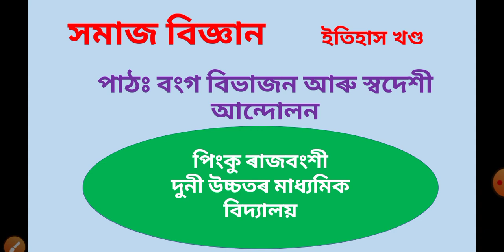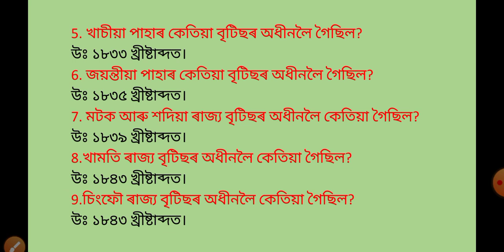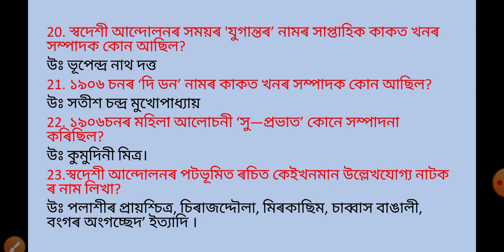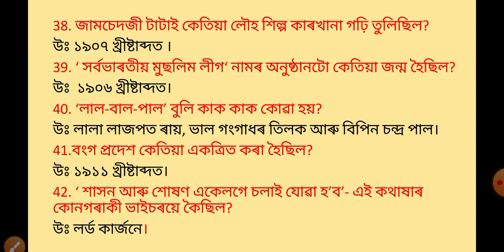Class10 Social science history Partition of Bengal and Swadeshi Movement, seba, Assamese medium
দশম শ্ৰেণীৰ সমাজ বিজ্ঞানৰ ইতিহাস খণ্ডৰ বংগ বিভাজন আৰু স্বদেশী আন্দোলন পাঠৰ অতি চমু প্ৰশ্নোত্তৰ